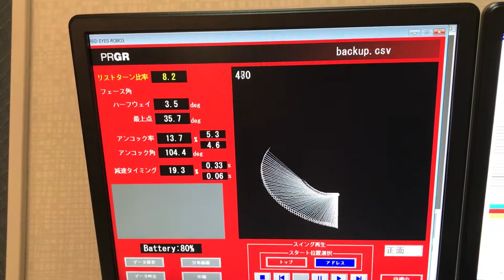「PRGR４Dモーション」小平プロのクラブ軌道